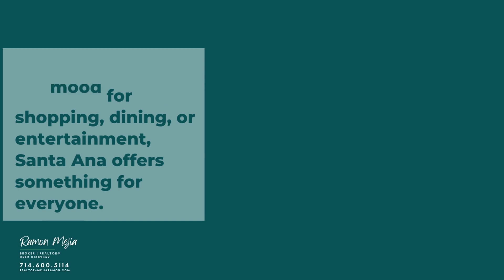Santa Ana California ( a diverse community, and a thriving real estate market.)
City of Santa Ana

Welcome to Santa Ana, California in Orange County, where vibrant culture meets modern living.

Nestled in Southern California, Santa Ana has a rich history, a diverse community, and a thriving real estate market.

Explore Santa Ana’s vibrant streets, filled with the aroma of delicious cuisine from around the world.

Step back in time and discover the rich history of this city, preserved in its architecture and museums.

The county government powers of Orange County and major courts are located in Santa Ana.

Santa Ana Unified School District -

Second largest school district in Orange County

26 Elementary Schools
8   Middle Schools
7   High Schools
4  Education Options
45,000 Students Enrolled

Whether you're in the mood for shopping, dining, or entertainment, Santa Ana offers something for everyone.

Things To Do In Santa Ana

Bowers Museum
Lyon Air Museum (World War II History)
Santa Ana Artists Village
Main Place Mall
Discovery Cube OC
Santa Ana Zoo
Kellog House
Heritage Museum OC
Libraries
Orange County Museum of Art

One of the highlights of Santa Ana is its cultural scene. From world-class museums to vibrant street art, there's always something new to explore.

With easy access to nearby beaches, parks, and entertainment venues, residents enjoy a lifestyle that blends relaxation and excitement.

Santa Ana's real estate market reflects its diverse and dynamic nature. Home prices have remained strong, making it an attractive option for both buyers and investors alike.

With a variety of housing styles and amenities, there's something for everyone in this great city.

From apartments, single-family homes, Lofts, and Mixed mixed-used units to luxury real estate, Commercial, and residential real estate.

The real estate market in Santa Ana drives a lot of interest from young professionals and families looking to settle down in this vibrant community.

 With its central location and strong job market, Santa Ana offers great potential for real estate investment.

Whether you're looking to buy, sell, or invest, Santa Ana offers endless opportunities in its dynamic real estate market.

With great schools, thriving businesses, and a multicultural community, Santa Ana offers a diverse lifestyle for its residents.

Santa Ana has 64 distinct neighborhoods.

Each Neighborhood offers a different and unique lifestyle.

If you're looking to buy, sell, lease, or invest in Santa Ana,  I am here to assist and guide you every step of the way.

Unlock your dream home with the expertise of a seasoned Real Estate Broker!

Whether you're buying, selling, or leasing. I'm here to guide you every step of the way.

With a proven track record of successful negotiations, I always prioritize my client's best interests.

Ramon Mejia
BROKER | REALTOR®
DRE # 01889359